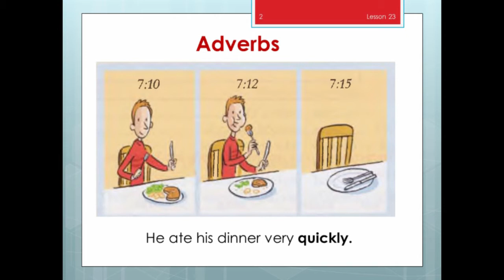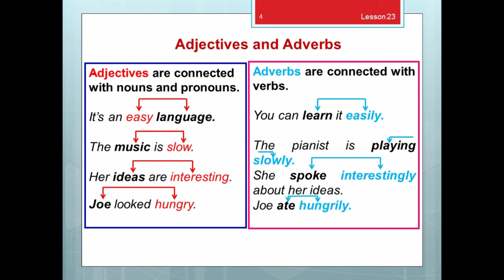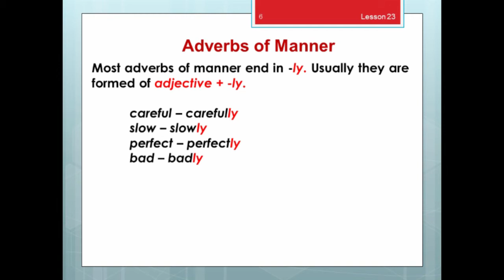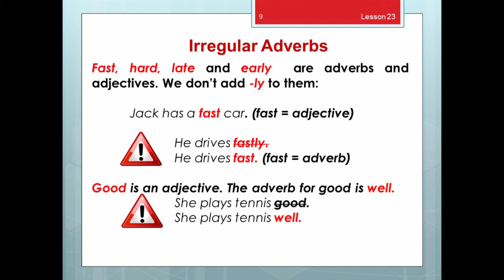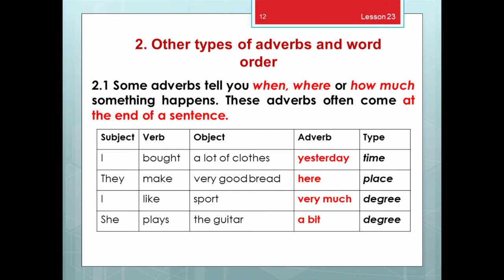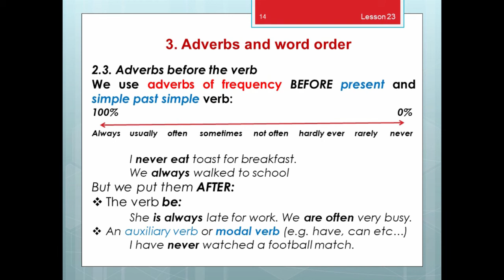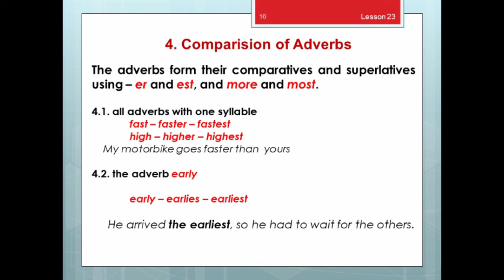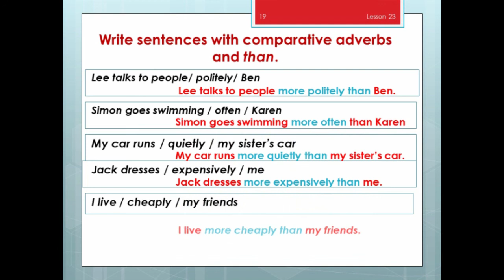Жийдегүл Алымидин кызы - 23 - adverbs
Кыймыл-аракеттин ар кандай кырдаалын билдирген adverbs- тактоочтор тууралуу видеосабакты сунуштайбыз. Тактоочтор кыймыл-аракеттин качан, кантип, кандай шартта болгондугун билдирүүчү сөздөр. Мааниси боюнча орунду, мезгилди, убакытты ж.б көрсөтө турган түрлөргө бөлүнөт. Англис тилинде тактоочтор зат атооч менен ат атоочтон башка бардык сөз түркүмдорү менен айкалышып, ал эми сүйлөмдө бышыктоочтун милдетин аткарат. how? (кантип?)in what manner? (кандай жол менен?)  where? (каерде?), why? (эмне үчүн?), when? (качан?) деген суроолорго жооп берген тактоочторду мисалдар менен бирге талдап, өз алдынча көнүгүүлөрдү аткарып көрүңүз.